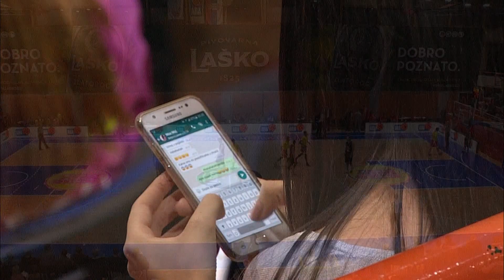ABA Liga 2016/17, Round 5 match: Mega Leks - Cedevita (15.10.2016)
Take a look at the full match video of 2015/16 season game between Mega Leks and Cedevita in Pinki Sports Hall, Sremska Mitrovica.